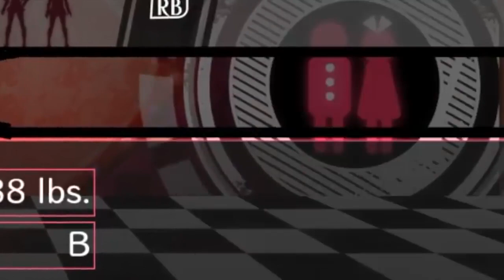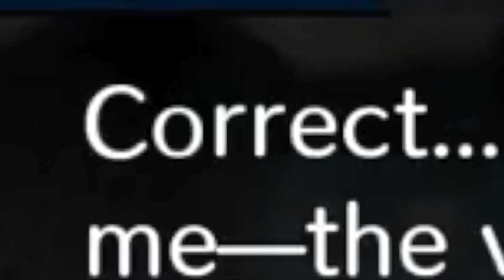Joseph Anderson - Danganronpa V3 Highlights Compilation Part 5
Deleted video from K. Mikilani
2018